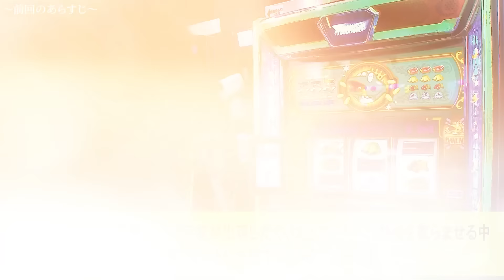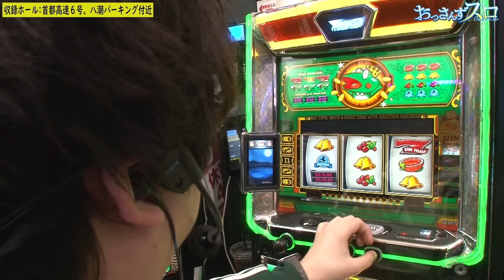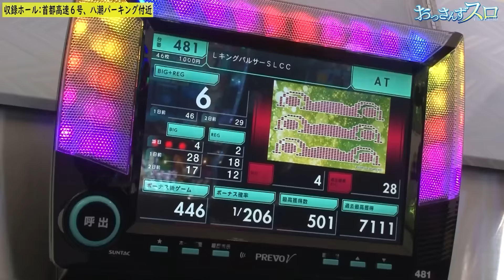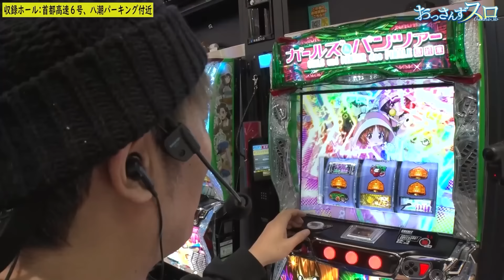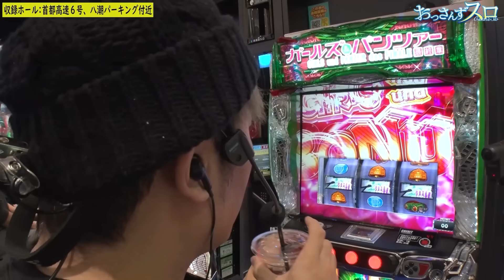【Lパチスロガールズ＆パンツァー 最終章】隊長戦の内容から最低でも50％で上位AT「無限軌道」へ突入!バッチのキンパルもループが濃厚になり大量出玉のチャンス!!【おっさんずスロ 第219話(3/4)】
松本バッチとジロウはスマスロキングパルサー、
くりはLパチスロガールズ＆パンツァー 最終章を実戦‼

■実戦台
スマスロキングパルサー
Lパチスロガールズ＆パンツァー 最終章

おっさんずスロは毎週土曜日に配信中！